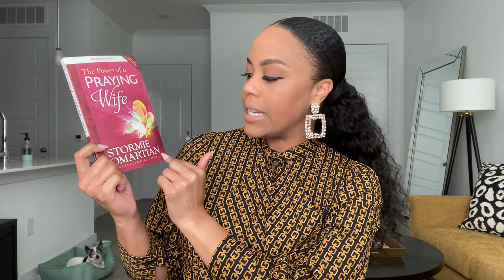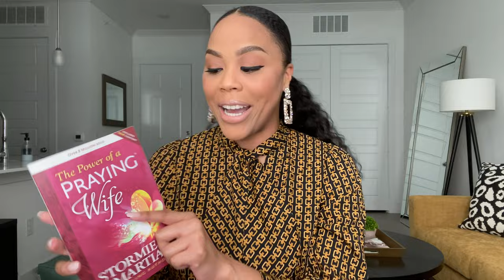GOD SAID PREPARE FOR MY HUSBAND! | PREPARING FOR MARRIAGE WHILE SINGLE | CHRISTIAN SINGLE ADVICE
Hey Y'all Hey! In this vid, I discuss the process God is taking me through to prepare for my husband. As always, I pray you are blessed AND entertained by this video. :)

BOOKS MENTIONED:

The Power of a Praying® Wife
Understanding The Purpose And Power Of Prayer

JOIN ME FOR A WOMEN’S BIBLE STUDY! HOSTED BY ME! 🤗
Every 1st and 3rd Sunday at 6pm CST!
Zoom Meeting ID: 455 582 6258
Passcode: JESUS2022